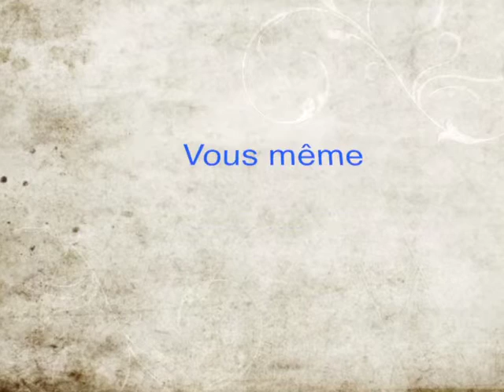La tour 2 contrôle infernale - rencontre avec Eric et Ramzy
Petit q&a avec Eric et ramie pour al sortie de La tour 2 contrôle infernale